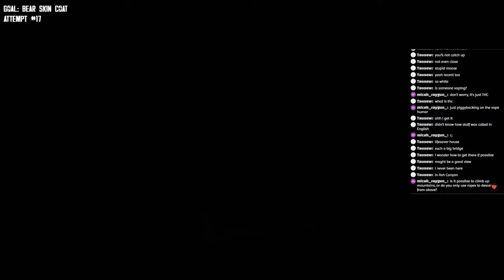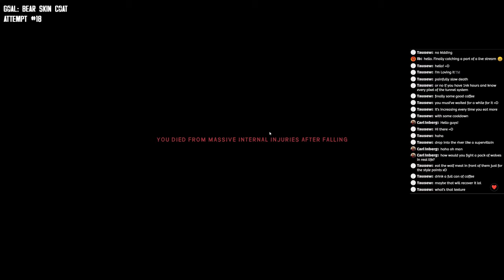Long Dark - Bear Skin Coat on INTERLOPER - Attempt #16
Goal in life: Kill Bear, make Bear Skin coat, on max difficulty.
Half blind, one quarter skilled, no guides, no maps, no chance, NO SURRENDER!